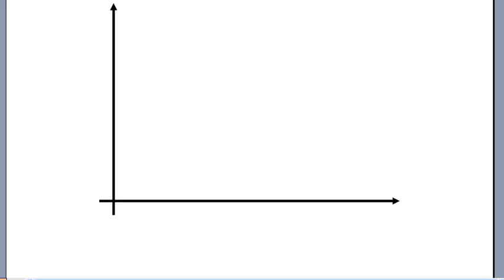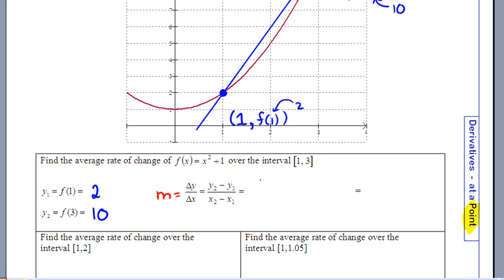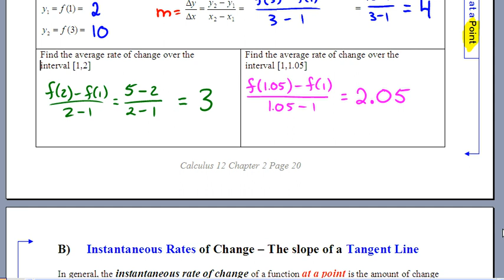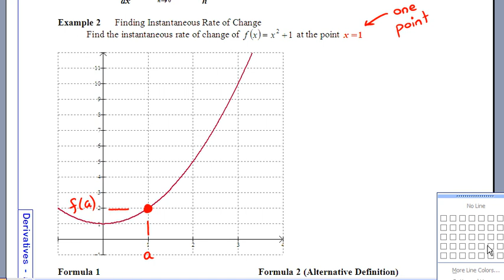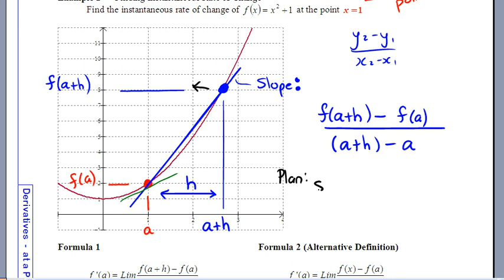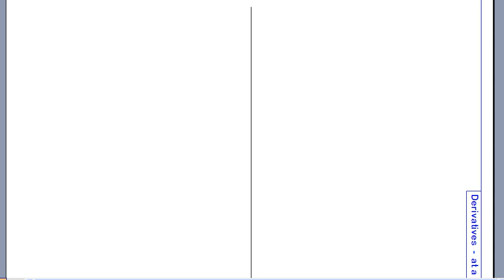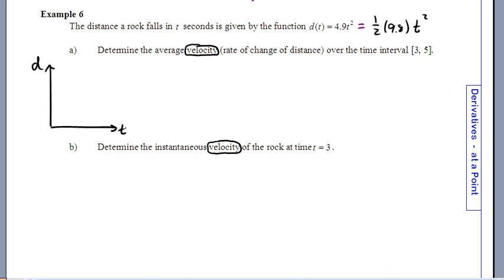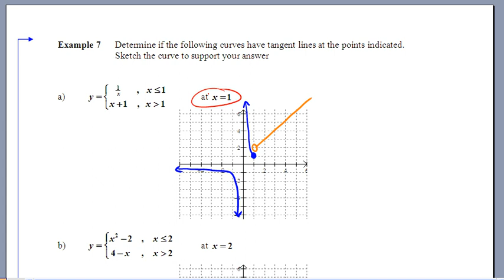Calculus12 Chp2 Lesson 4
Calculus 12 Chapter 2 Lesson 4